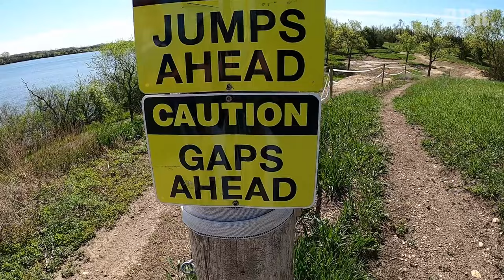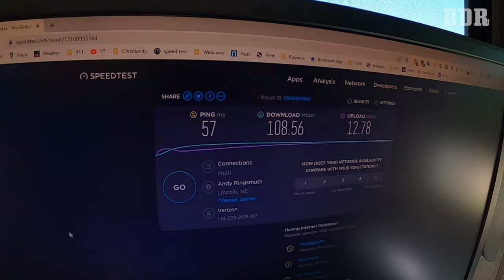Avoiding Costly RV & Truck Damage, An RV First | Full Time RV Life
We'll show you how we avoid serious and expensive damage to our RV and truck. This is an RVing essential that more RVers should be doing! Also, we did the RV Tow Challenge! Are you up to the challenge? We’d love to see you join us! Don’t miss it when Shion does something scary for the first time with our big fifth wheel RV and we’ll show it all. We also get to explore the world’s only … well, you’ve just got to see it to believe it! Our lives are full of adventures and we’ll share the good, the bad and even the scary parts of our amazing full time RV life in our Grand Design Reflection 337RLS fifth wheel RV.

☀️RV SOLAR SYSTEM
If you want a great RV solar system, big or small, or have questions about getting one, here’s our friendly contact with Solar Energy Systems Indiana:

Please tell them “Broken Dreams Reborn” referred you!
Our salesperson: Tim.

**We are a participant in the Amazon Services LLC Associates Program.